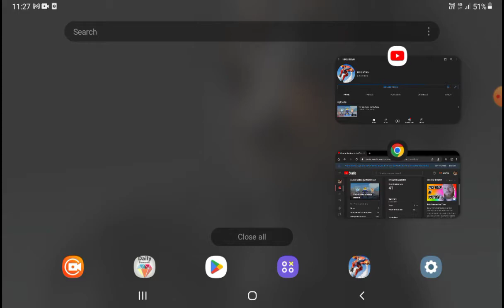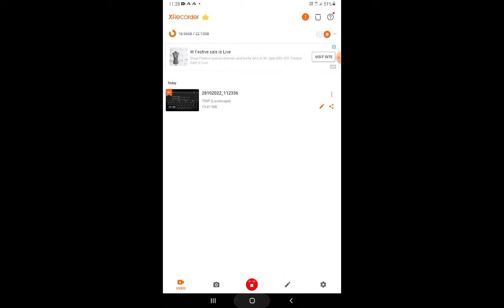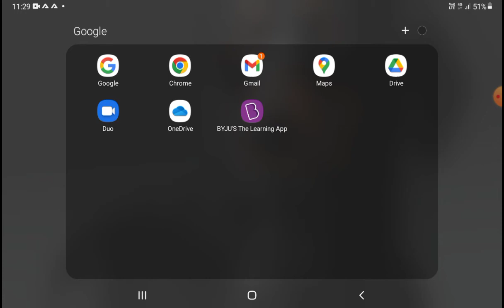How to make a YouTube channel in YouTube and how to upload a video